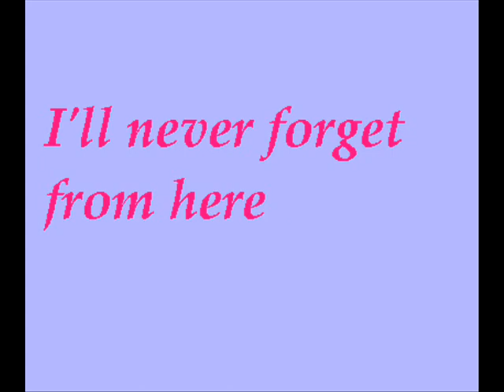wsld - I'll never forget from here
it's my own composition.